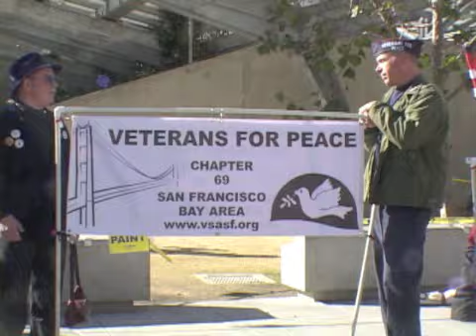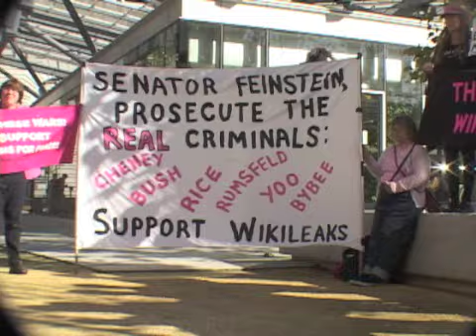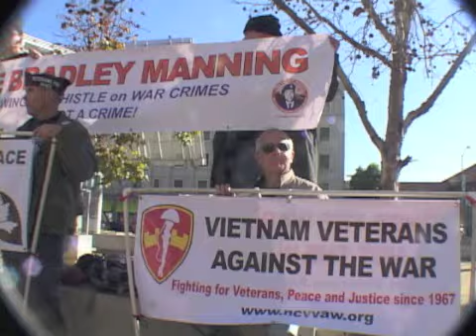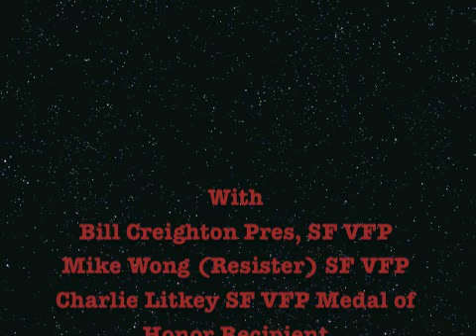SF Veterans For Peace Block Federal Bldg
San Francisco Bay Area Veteran's For Peace leads friends & supporters in blockade of three entrances to Federal Building, 7th & Mission, 12.16.10.